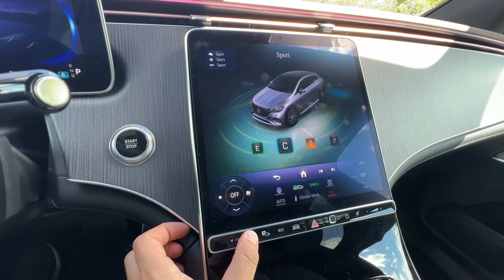Mercedes-Benz EQE SUV 350+ 2023 // 0 - 60 [POV-4K]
MODEL Mercedes-Benz EQE 350+ SUV
YEAR 2023
BASE PRICE USA $79,050
MOTOR 1x
POWER (HP / KW) 288 / 215
TORQUE (LB-PIE / NM) 417 / 565
TRANSMISSION  AUTO 1V.
BATTERY (kWh) 90.6
0 – 60 MPH 6.2s
TOP SPEED (MPH/KM/H) 130 / 209
CARGO MAX (PIES³/LTS.) 55 / 1,540
RANGE MAX (MI / KM) 279 / 447
OCUPANTES 2 + 3
MASS (LB./KG.) 5,300 / 2,404